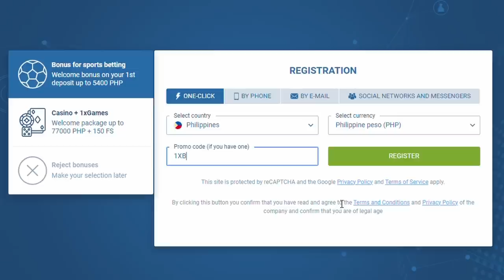KADA PUNTOS NAGYAYABANG SA CROWD! KAYA GINAWA NA NI RICHARD VELCHEZ ANG NARARAPAT!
Tila masyadong nag-eenjoy si #7 Bautista sa game na di niya nahahalata na nagmumukha na siyang mayabang. Kaya naman ginawa ni Richard Velchez ang dapat gawin para ihinto niya ang kayabangan.